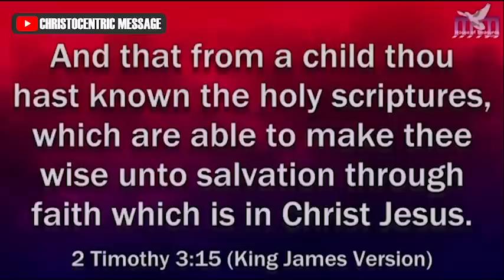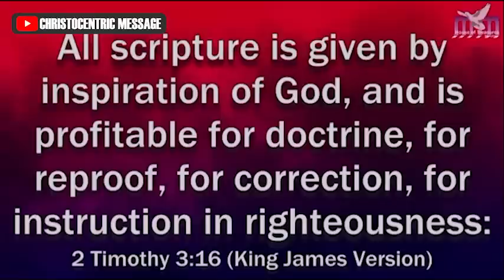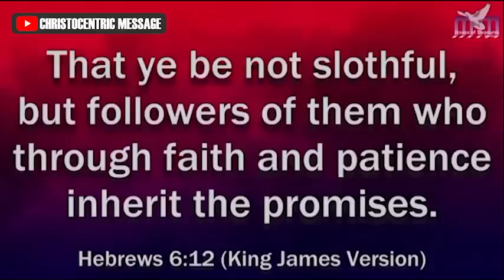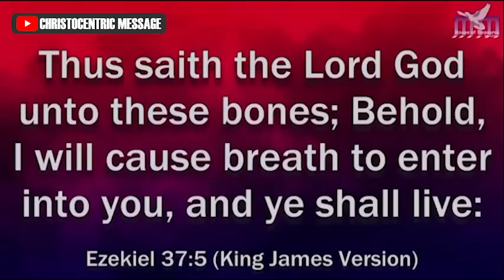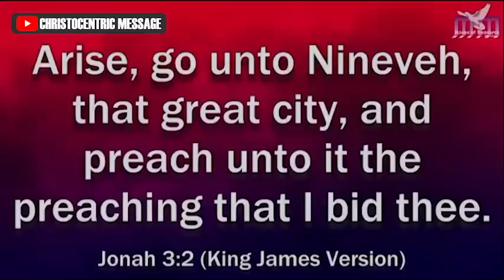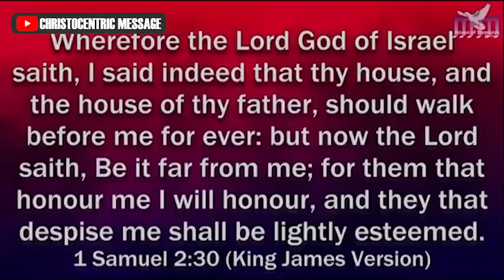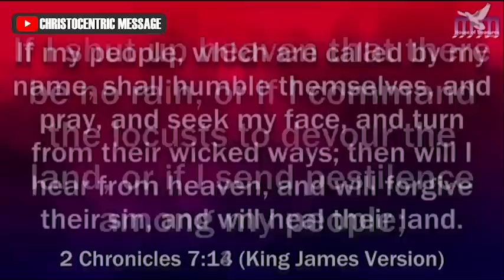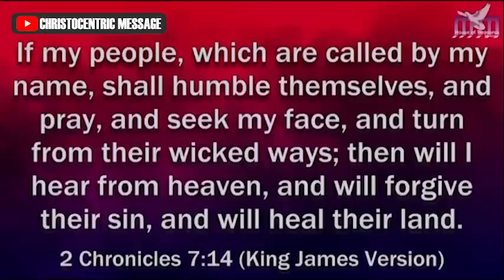[SOLID MESSAGE] MOST CHRISTIANS ARE FAILING DUE TO THIS MISTAKE - Apostle Joshua Selman 2022